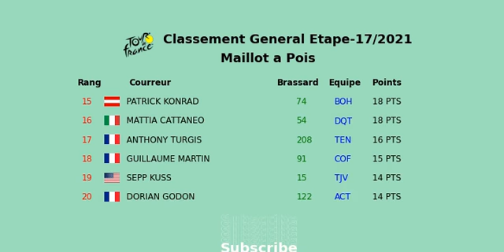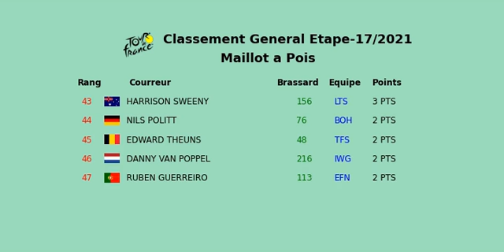Classement General tour de france Etape 17 2021 MAillot a pois MUret col du portet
dans cette étape le maillot jaune Tadej Pogacar est devenu meilleur grimpeur maillot a pois en gagnant  a saint lary soulan col de portet.